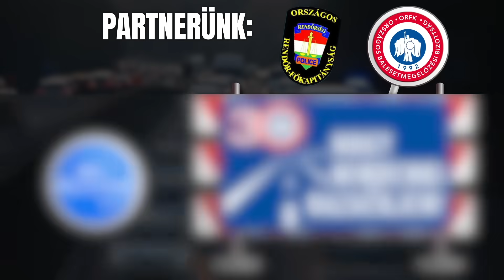NEKI volt A LEGFONTOSABB a karácsonyi ajándékvásárlás 2023-ban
Olvasónk fedélzeti kamerája rögzítette a felvételt Budapest egyik legnagyobb bevásárlóközpontjának gépkocsi bejáratánál, az Örs Vezér terénél.

"A G Merci sofőrjének valószínűleg nem tetszett hogy a sárgánál megálétunk. A hátunk mögül ment át az előre haladó sávba, majd a piroson áthajtott balra a szembe sávba, majdnem elcsapott egy motorost, majd hosszan a szembe sávokon haladt. Áthajtott a benzinkúton, majd később a kijáratnál kikerülte a várakozó autókat, megint a szembe sávon, ahol majdnem ütközött, egy, a bevásárló központból kihajtó autóval."

- fűzte a videóhoz olvasónk.

Jó oka lehetett a sietségre, hiszen neki bizonyára mindenkinél fontosabb volt a karácsonyi bevásárlás.

TÁMOGATÓINK:

- VPS4YOU.HU - 50% kedvezmény az első havi VPS fizetésre a BPIAUTOSOK kupon kóddal, 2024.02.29-ig. – Részletek a VPS4YOU.HU oldalon